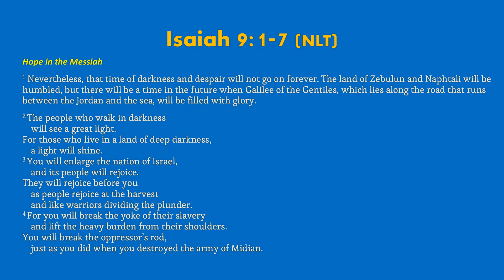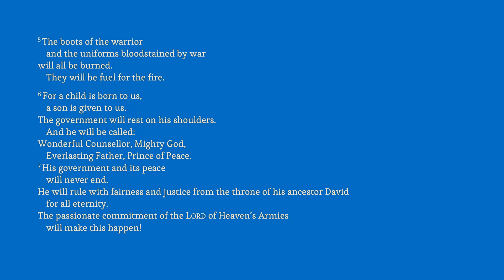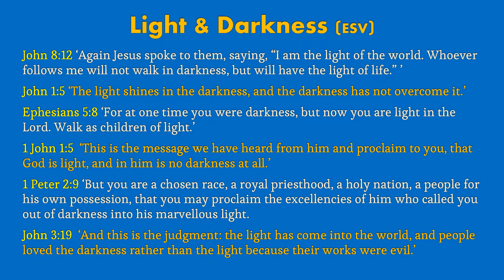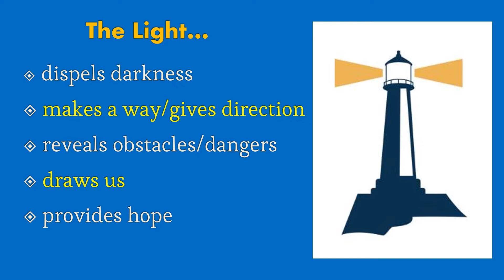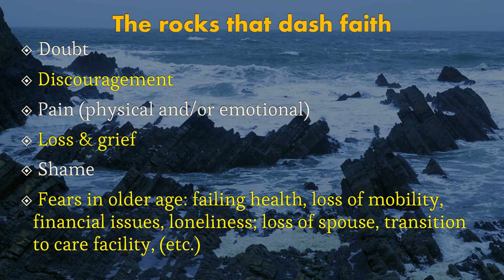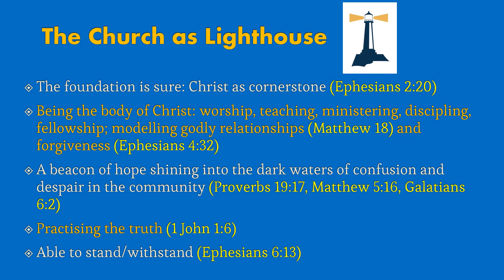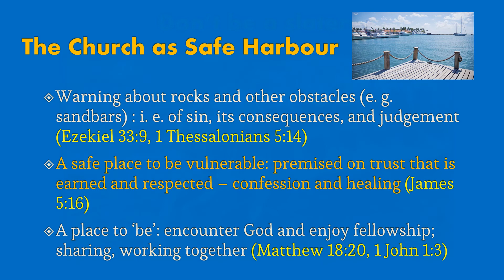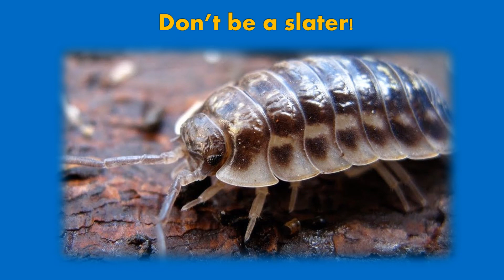Salt Shaker Part 5: The Church as a Lighthouse and Safe Harbour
The Saltshaker series (on the Church) continues, this time considering the analogies of ‘lighthouse’ and ‘safe harbour’.